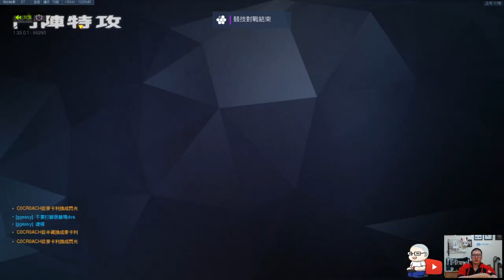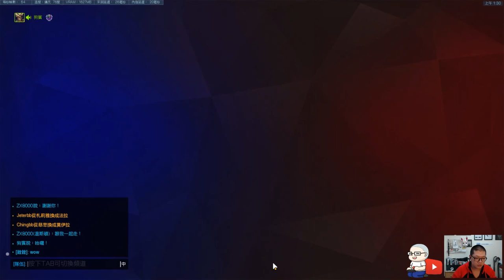在那邊機機掰掰都不要打 · 前五場 | 鬥陣特攻 · 第十五季 · 上分日記 #1 🎮